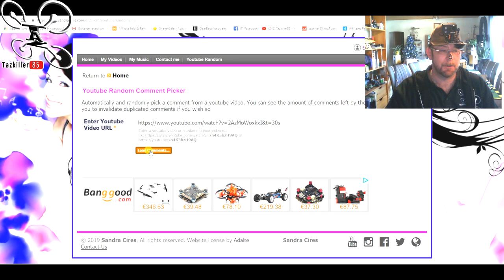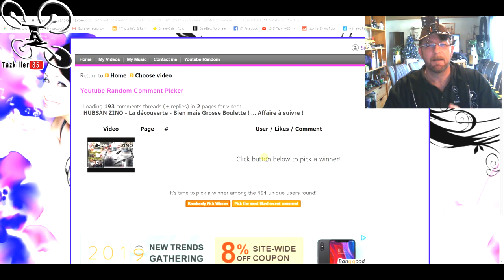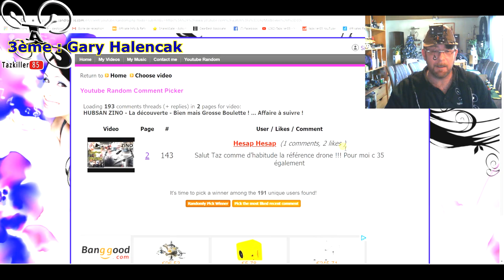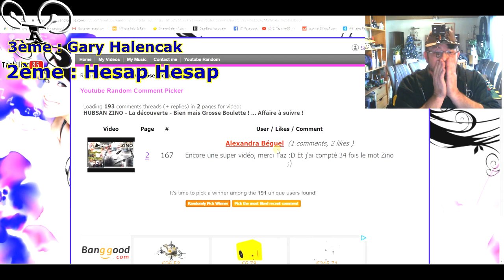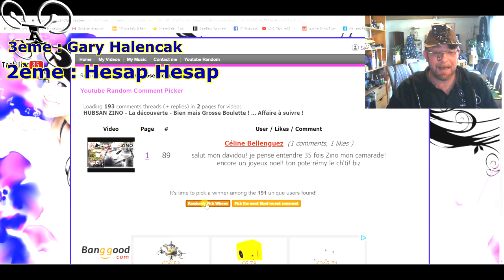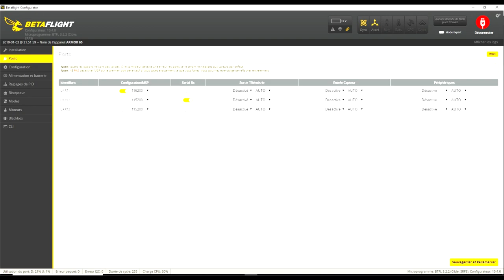Makerfire Armor 65 Pro - Review Test Démo - Résultats du Concours Zino !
NOTATAZ : 16/20   Petit, Simple et efficace !

Niveau : Débutants et Confirmés
Les + : Résistant, Bonne image, Kit bien complet .
Les  - : Pas d'OSD, Autonomie moyenne, Pas de Buzzer .

Simple, Complet et Efficace ! J'ai en test aujourd'hui le petit MAKERFIRE Armor 65 Pro, un tiny équipé de moteurs Brushed (716) et d'un châssis plastique plutôt résistant aux crashs . Il n'a rien d’exceptionnel (pas d'osd, pas de buzzer) mais je lui donne une note correcte car il fait son job et le pack est bien fourni et bien étudié . Ce petit racer est idéal pour voler dans la maison (même petite comme chez moi) et suffisamment puissant pour faire quelques acrobaties en extérieur, sans vent bien sur car il ne pèse que quelques grammes . En bref, un bon petit engin bien équipé pour se mettre au FPV en indoor avec une bonne caméra et un bon rendu par forte ou faible luminosité . Bon Vol à tous .

Intro : sony végas par Tazkiller85 et NARURED